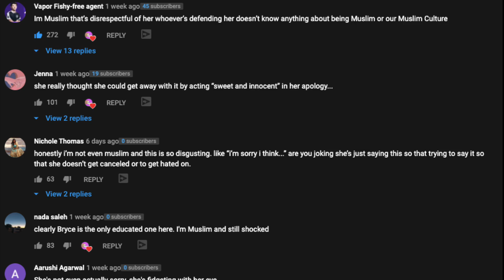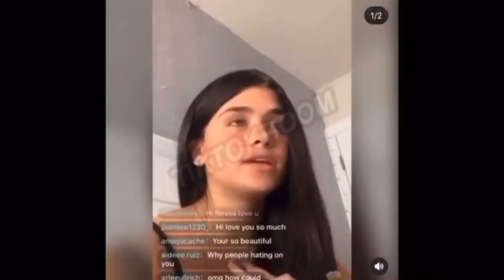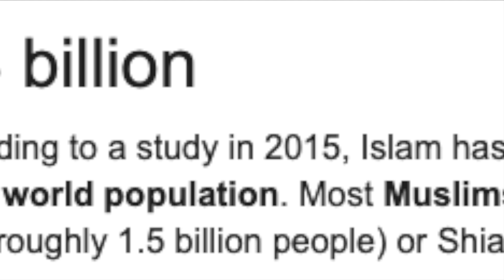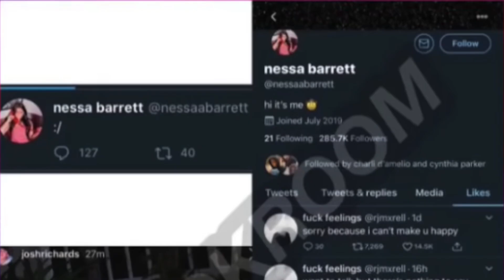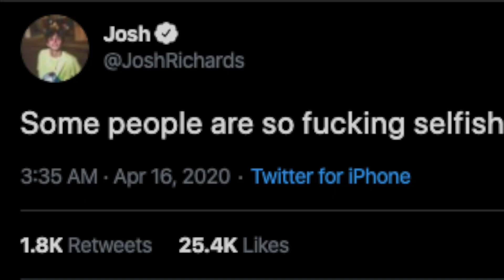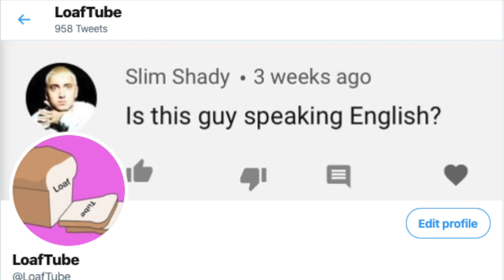Nessa Barrett Confirms Breakup with Josh Richards..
In todays video I talk about the alleged breakup between TikTok stars Nessa Barrett and Josh Richards. Both sets of fans have been speculating the pair have broke up due to numerous events.